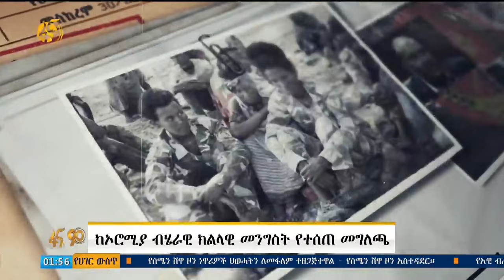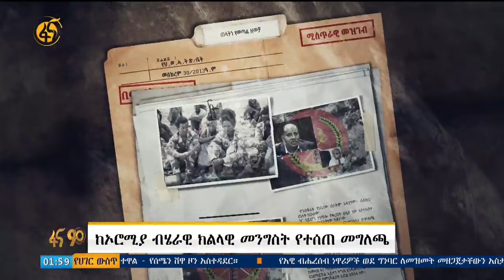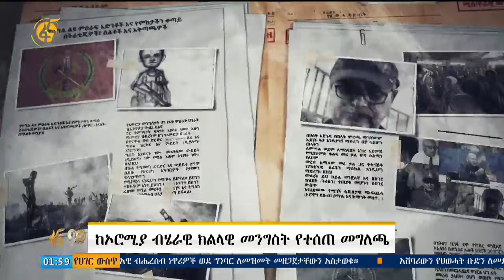ከኦሮሚያ ብሄራዊ ክልላዊ መንግስት የተሰጠ መግለጫ